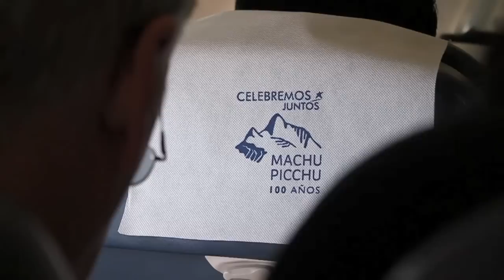LAN - Lima to Cuzco, Airbus A319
Traveling from Lima, Peru to the ancient Inca capital of Cuzco. It takes a little over an hour, by plane, from the sea level to city Cuzco, located at an altitude of 11300 feet. The flight shows the Andes throughout our trip aboard a Airbus A319 of LAN-Peru. The impressive loss of altitude and the steep turn, that the flight follow on its final approach to line up with the runway in the bottom of the valley was impressive. Flying low over the crest of the surrounding hills, and plunging for the valley bottom. LAN-Peru, provided our flight with comfort, and perfect attention. Celebrating the 100th anniversary of the Discovery of Machu Pichu, the breakfast, was served in boxes with a graphic and designs showcasing the event. Leaving the plane in Cuzco you are struck by the clean, briskness of the air, as well as sharpness and clarity of vision. The other phenomenon, is the shortness of breath. I was immediately affected by it, as soon as I tried any brisk physical activity. I very quickly found a level that allowed to operate at comfortably. TravelsWithMyWife is a production of HDworldmedia Companies.

Viajando desde Lima, Perú a la antigua capital inca de Cuzco. Se tarda un poco más de una hora en avión, desde el nivel del mar hasta la ciudad del Cuzco, situada a una altitud de 11.300 pies. El vuelo de muestra de los Andes a lo largo de nuestro viaje a bordo de un Airbus A319 de LAN-Perú. La pérdida impresionante de la altitud y el viraje pronunciado, que el vuelo siga en su aproximación final a alinearse con la pista en la parte inferior del valle era impresionante. Volando a baja altura sobre la cresta de las colinas circundantes, y la caída de la parte inferior del valle. LAN Perú, siempre y cuando el vuelo con el confort y la atención perfecta. Celebrando el 100 aniversario del descubrimiento de Machu Pichu, el desayuno, se sirve en cajas con un gráfico y diseños mostrando el evento. Dejando el plano en el Cuzco que son golpeados por la vivacidad limpia, el aire, así como la nitidez y la claridad de visión. El otro fenómeno, es la falta de aire. Me afectó de inmediato por ella, tan pronto como he tratado de alguna actividad física enérgica. Yo muy pronto encontró un nivel que les permite operar en comodidad. TravelsWithMyWife es una producción de Empresas HDworldmedia. http: / /

Voyager à partir de Lima, au Pérou à l'ancienne capitale inca de Cuzco. Il faut un peu plus d'une heure, par avion, à partir du niveau de la mer à la ville de Cuzco, située à une altitude de 11300 pieds. Le vol montre les Andes au long de notre voyage à bord d'un Airbus A319 de LAN-Pérou. La perte impressionnante de l'altitude et le virage serré, que le vol suivre sur son approche finale afin de s'aligner avec la piste dans le fond de la vallée a été impressionnante. Volant à basse altitude sur la crête des collines environnantes, et plongeant pour le fond de la vallée. LAN Peru, à condition de notre vol avec un confort et une attention parfaite. Célébration du 100e anniversaire de la découverte du Machu Pichu, le petit déjeuner, était servi dans des boîtes avec un graphique et dessins présentant l'événement. Laissant l'avion à Cuzco, on est frappé par la propreté, vivacité de l'air, ainsi que la netteté et la clarté de la vision. L'autre phénomène, c'est l'essoufflement. J'ai été immédiatement affectés par elle, dès que j'ai essayé toute activité soutenue physique. J'ai très vite constaté un niveau qui a permis d'opérer à confortablement. TravelsWithMyWife est une production des compagnies HDworldmedia. http: / /

Viajando de Lima, Peru à antiga capital inca de Cuzco. Demora um pouco mais de uma hora, de avião, a partir do nível do mar para a cidade de Cuzco, localizada a uma altitude de 11.300 pés. O vôo mostra os Andes ao longo da nossa viagem a bordo de um Airbus A319 da LAN-Peru. A perda impressionante de altitude ea curva acentuada, que o vôo segue em sua aproximação final para alinhar com a pista no fundo do vale foi impressionante. Voando baixo sobre a crista das colinas em redor, e mergulhando para o fundo do vale. LAN-Peru, desde o nosso voo com conforto e atenção perfeito. Comemorando o 100 º aniversário da descoberta de Machu Pichu, o pequeno-almoço, foi servido em caixas com um gráfico e desenhos mostrando o evento. Deixando o avião em Cuzco você está impressionado com a vivacidade, limpo do ar, bem como nitidez e clareza de visão. O outro fenômeno, é a falta de ar. Fui imediatamente afetados por ela, assim que eu tentei qualquer atividade física vigorosa. Eu rapidamente percebi um nível que autorizados a operar em confortavelmente. TravelsWithMyWife é uma produção de Empresas HDworldmedia. http: /